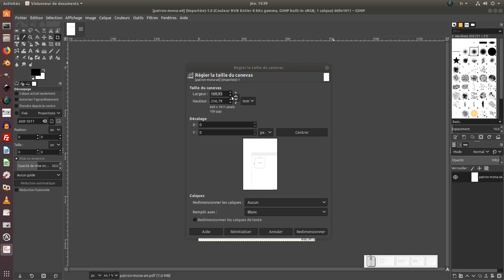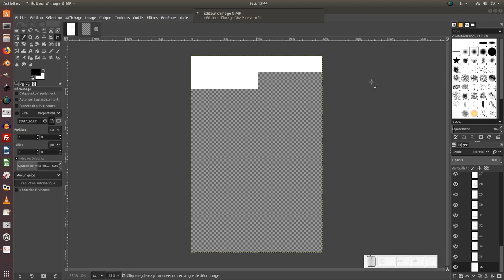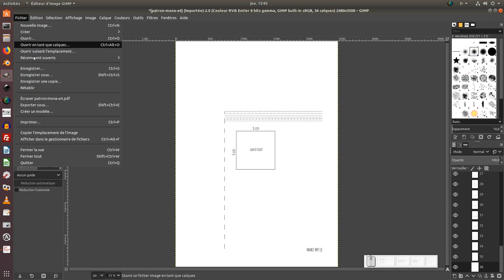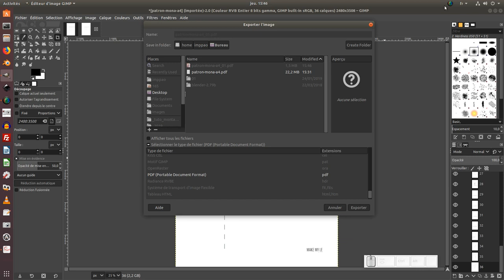Tuto gimp : changer les dimensions d'un pdf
Nous allons voir dans ce tuto gimp pour débutant,
Comment changer les dimensions d'un pdf pour obtenir un pdf au format A4